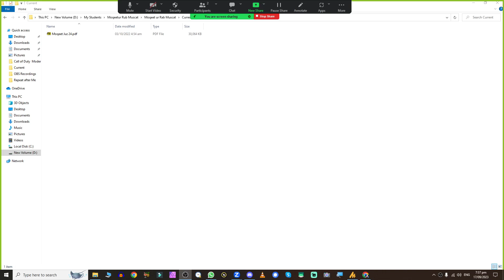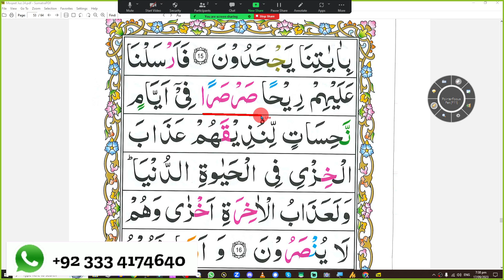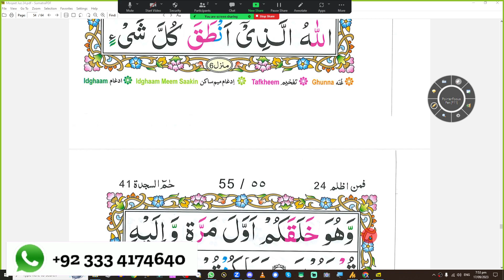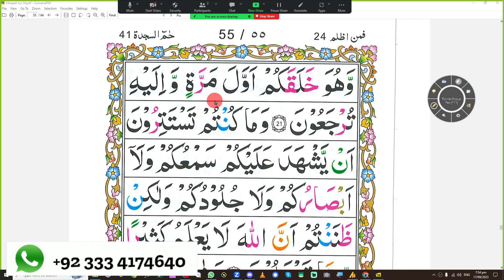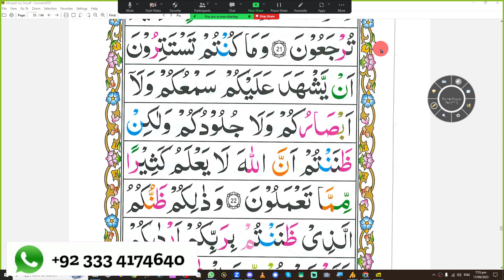Juz 24 Page 53